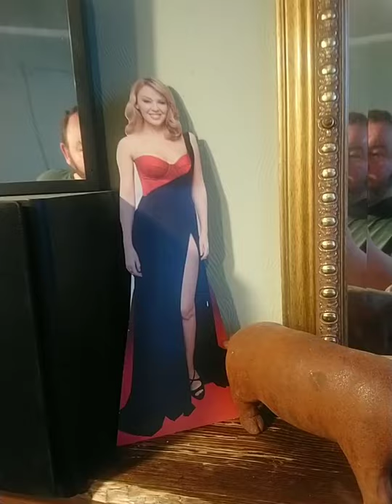Nigel's Nuggets at Heathcliff House B&B Torquay Devon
Book your 2021 staycatgion with us now!
Call Nigel & Juliette on 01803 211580 for the best price.

heathcliffhouse.co.uk
Arrive as guests, leave as friends